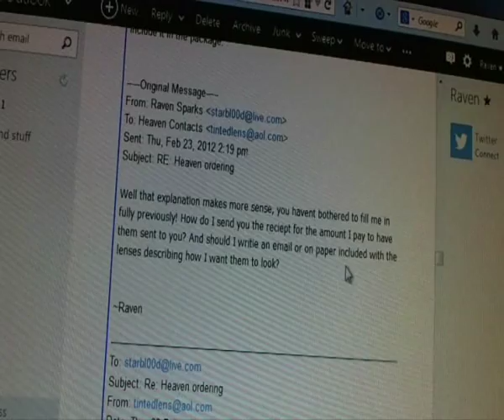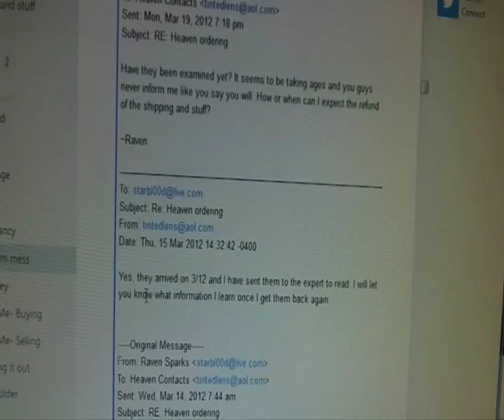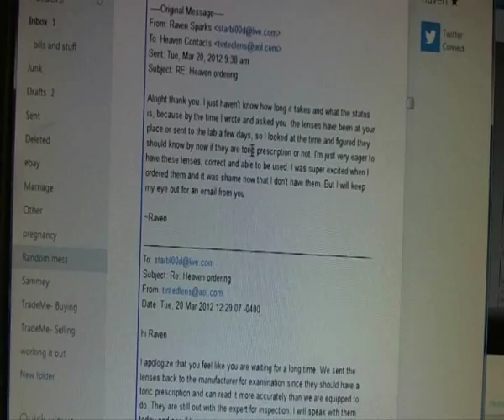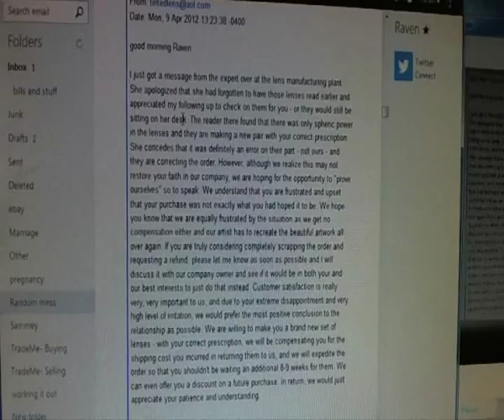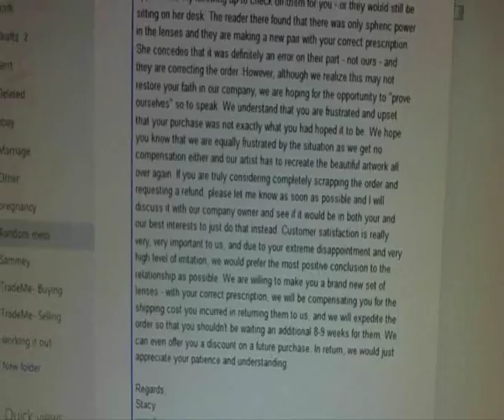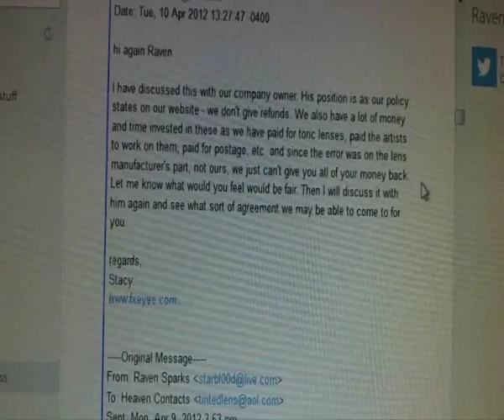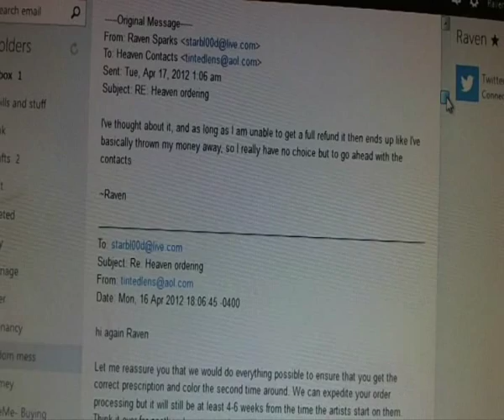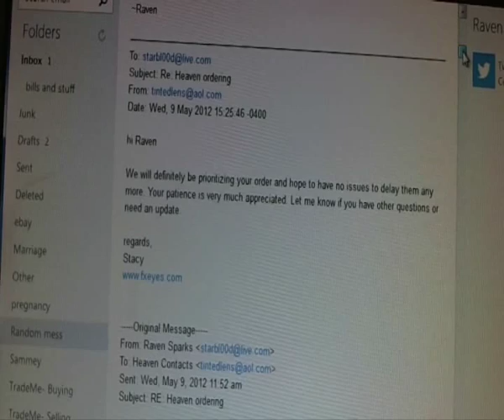FX Eyes- Heaven Emails Part 3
I thought to be "fair", I'd log in and show the direct emails between myself and FX Eyes, so you can see the process and service I got when ordering my contacts, as I'm still getting many questions and the company is denying ever making a problem for me. Maybe you'll see something different and not as bad as I did when I was dealing with them, and maybe you'll think I was justified- but here it is for you to decide

If I thought they were really sorry, or if they honestly tried to make it up to me in some way- even if I myself contacted them or they contacted me and I took advantage of their little discount they previously offered me, and THOSE came to me made well...I'd revise all of my reviews. If I felt they were really trying to rectify their mistake (and no, I'm not asking for free contacts), I would have been/would be more than happy to mention this, change the reviews, and talk them up for it, as it is never my intention to mislead anyone or purposely turn customers away from a business unless I feel that business deserves it